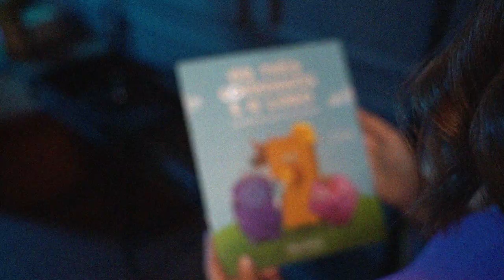EDUCAÇÃO FINANCEIRA INFANTIL com Priscila Rossi | Trailer | Finclass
Quando se fala de educar crianças sobre dinheiro, existem muitas dúvidas do que respostas.

Mas com esta finclass, você finalmente entenderá os pilares que abrangem a Educação Financeira Infantil, e saberá como aplicar com seus filhos para que eles comecem suas jornadas financeiras desde cedo!